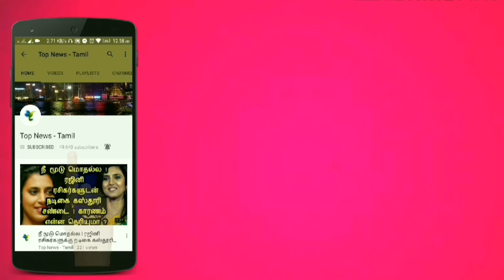Top 5 Box Office Opening of 2018 | Rajnikanth | Suriya | Sivakarthikeyan | Simbu | Cinema News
This video is about the latest updates about Top 5 Movies Box office collection in 2018 !

CCV Box Office Collection - Kaala Box Office Collection - Seemaraja Box Office Collection